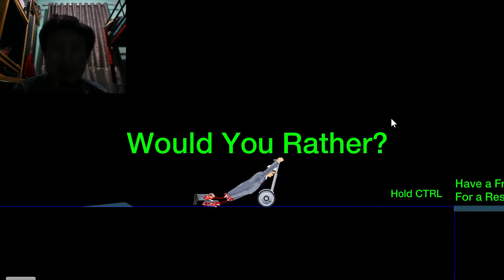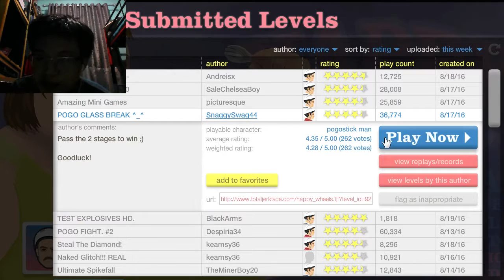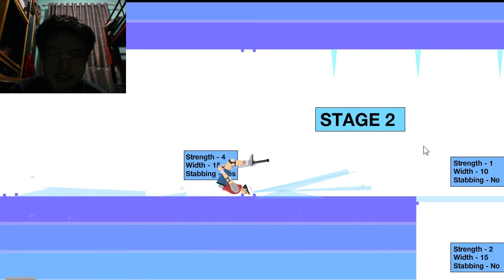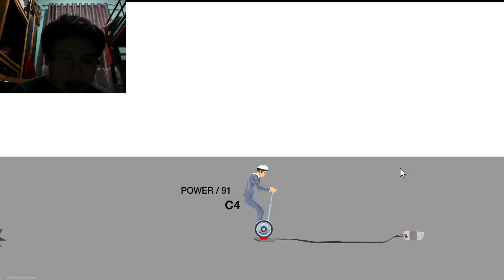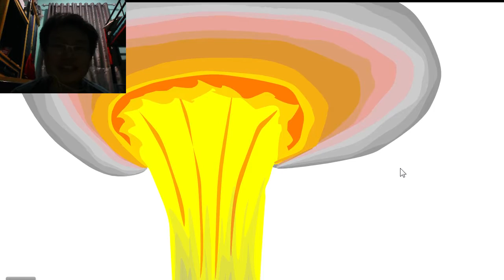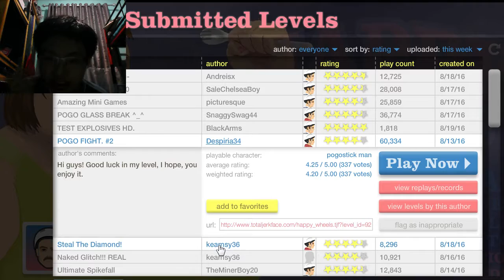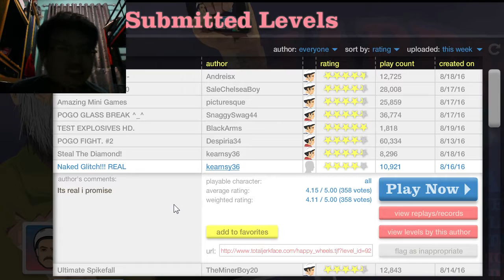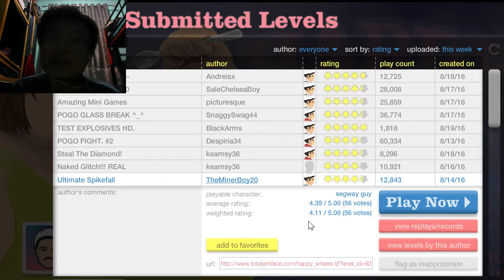ASKING SOME REQUEST (Happy Wheels #3 - LEGENDARY WIN, EXPLOSIVE APOCALYPSE)